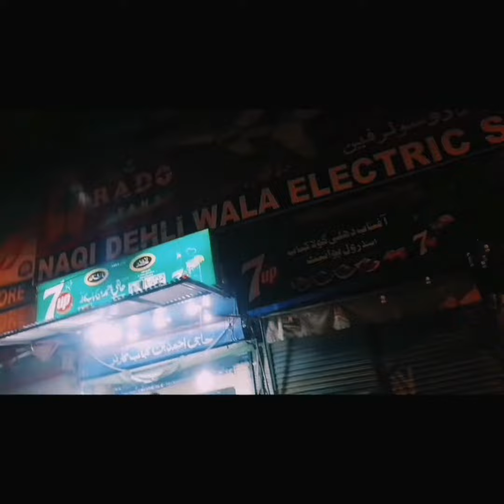Bunkabab bans road k famous bankabab|Banroad food street🍔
Assalam o alikum guy's how are you guys...
Bankabab bansroad k famous bankabab...
My instagarm please follow my instagarm..
Inlowas k sath gai bansroad..